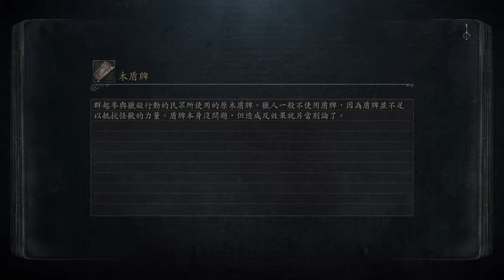Bloodborne™_4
Bloodborne™